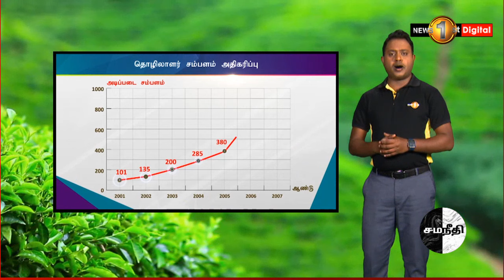சமநீதி - 03: பெருந்தோட்டத் தொழிலாளர்களுக்கு பழைய கதை, புதிய கதை, அதே கதை...